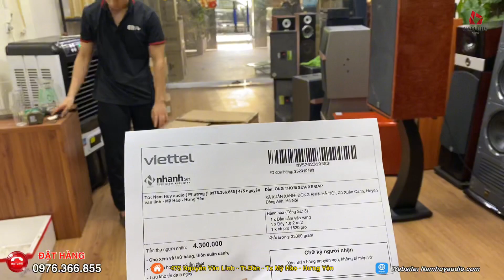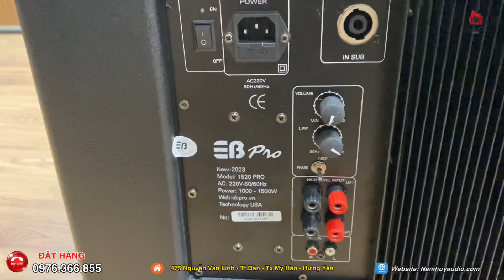Quá mê phân khúc 1520Pro bác khách hàng quyết định quay lại lấy thêm cục nữa-0976.366.855